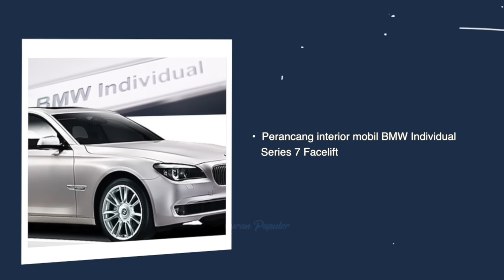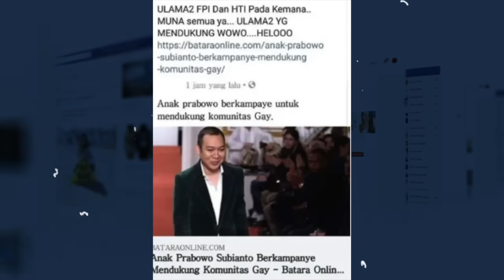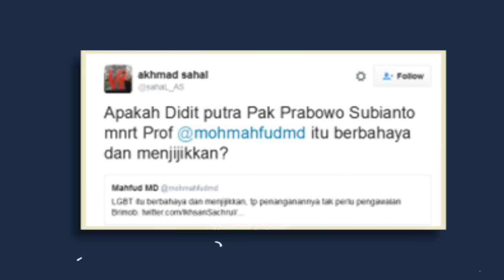BEDA NASIB DENGAN SANG AYAH! Bongkar Fakta Didit Hediprasetyo Anak Prabowo Sekaligus Cucu Soeharto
Nama Didit Hediprasetyo, anak Prabowo Subianto memang jarang diketahui publik. Hal itu karena ia tidak menetap dan berkarier di tanah air. Namun setiap jelang Pilpres, selama tiga periode belakangan nama Didit kerap muncul. Tak jarang ia dicitrakan negatif oleh sejumlah pihak demi menggoyang elektabilitas sang ayah. Padahal dari profesinya yang lekat dengan dunia fashion, ia telah menorehkan sederet prestasi internasional yang belum pernah dicatat dan diraih oleh orang Indonesia lainnya.